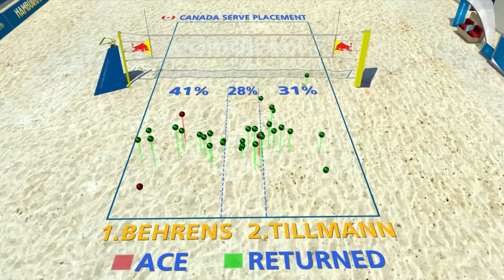Bansley/Brandie vs. Behrens/Tillmann - Full Match | Beach Volleyball World Champs Hamburg 2019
Relive the FULL match between Bansley/Brandie (CAN) and Behrens/Tillmann (GER) of Pool Play from the 2019 Beach Volleyball World Championships in Hamburg!

LOVE VOLLEYBALL?